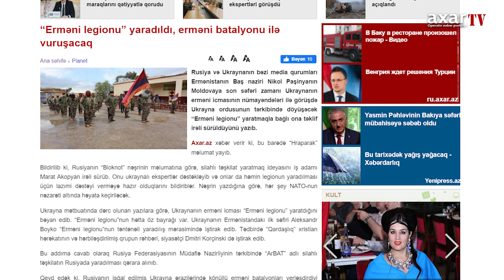“Erməni legionu” yaradıldı, erməni batalyonu ilə vuruşacaq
Rusiya və Ukraynanın bəzi media qurumları Ermənistanın Baş naziri Nikol Paşinyanın Moldovaya son səfəri zamanı Ukraynanın erməni icmasının nümayəndələri ilə görüşdə Ukrayna ordusunun tərkibində döyüşəcək “Erməni legionu” yaratmaqla bağlı ona təklif irəli sürüldüyünü yazıb.